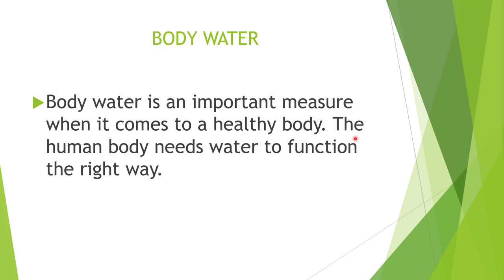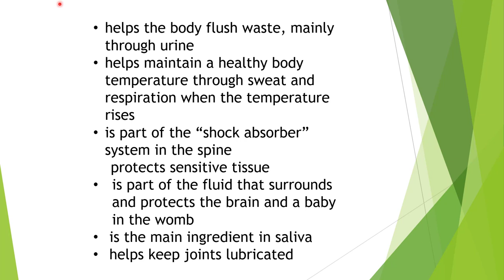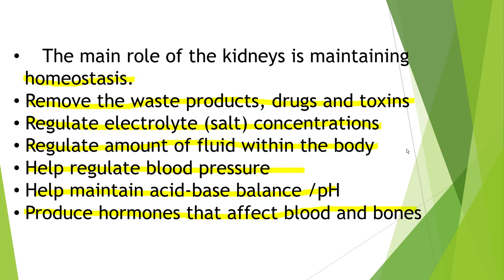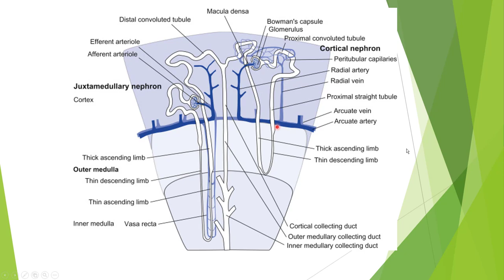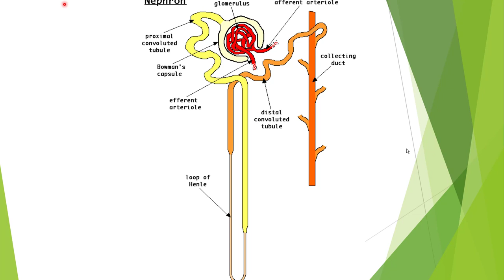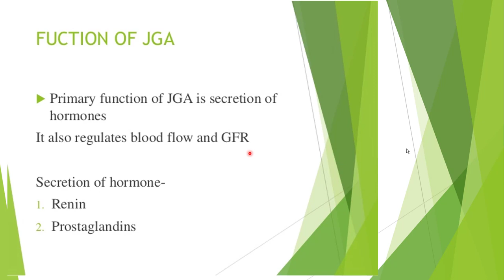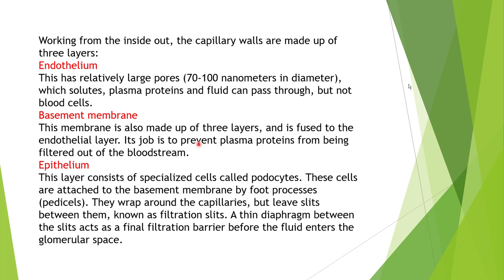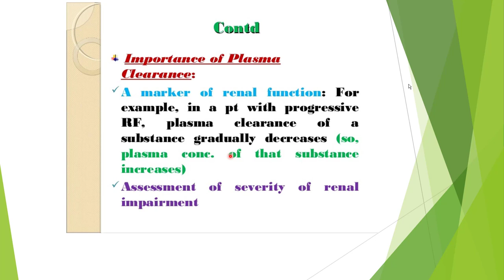Renal Physiology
Renal Physiology for Allied Health and Nursing